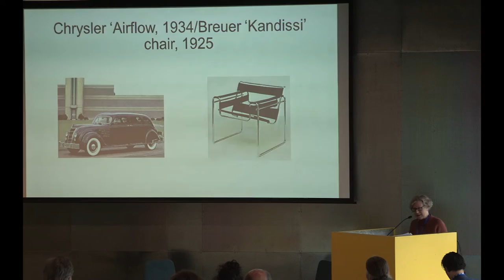Penny Sparke and the Inaugural Ron Tauranac Lecture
We hosted a range of exciting papers from local and international academic and enthusiast speakers, reflecting on the past, and projecting what the future for automotive may hold. An exciting centrepiece of these sessions was the Inaugural Ron Tauranac Lecture, delivered by invited author Professor Penny Sparke, author of the acclaimed book A Century of Car Design.

Penny Sparke is a Professor of Design History and Director of the Modern Interiors Research Centre, Kingston University. Since 1975 she has taught the History of Design to undergraduate and postgraduate students at Brighton Polytechnic and, from 1981 to 1999, at the Royal College of Art. She has also, since that time, worked in the field of late nineteenth and twentieth century Design History and has lectured, curated exhibitions, broadcast and published widely in that broad field both in the UK and overseas. Professor Sparke is an Honorary Senior Fellow of the Royal College of Art.